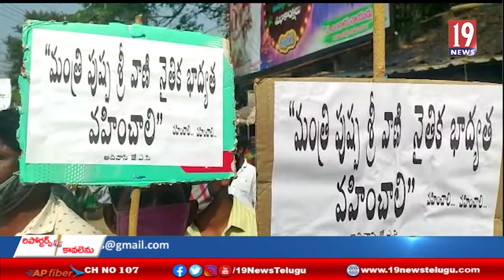గిరిజన బాలిక పై అత్యాచారం చేసిన వ్యక్తిని తక్షణమే శిక్షించాలని జేఏసీ నాయకులు డిమాండ్